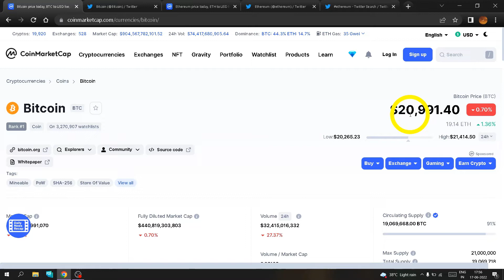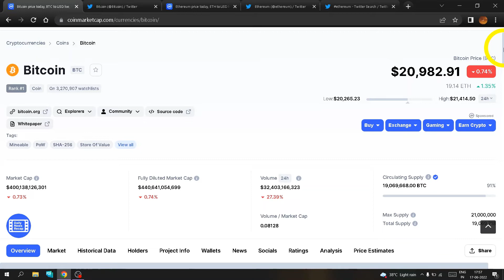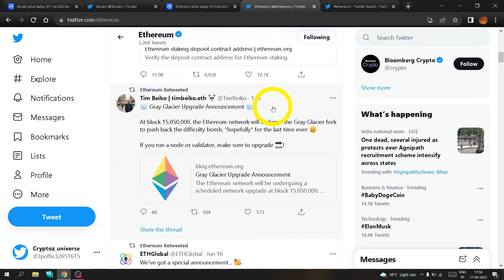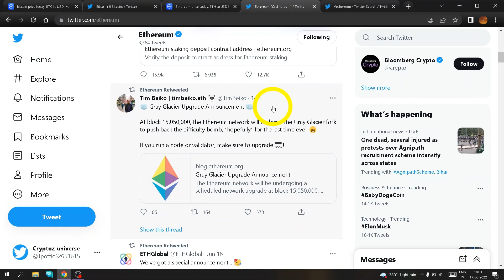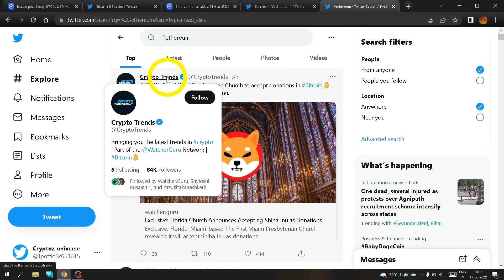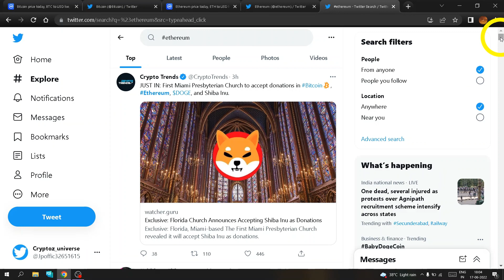⚠ क्या अभी और गिरेगा Market | ETH to $600 | Bitcoin news today |Ethereum news today| Crypto crash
it includes
Eth news today
Bicoin news hindi
btc news today hindi
Eth news today hindi

BITCOIN
BITCOIN NEWS
Market crash reasons
Market crash biggest reason
Bitcoin crash reason
Bitcoin future
Crypto future

1) Crypto updates
2) Crypto  news
3) Crypto 2022
4) BITCOIN price prediction
5) Why Bitcoin crash
6) why market crash?
7) Crypto latest updates
8) Crypto today news
9)
10) Bitcoin updates
Metaverse
Lockup show in metaverse
crypto updates
cryptocurrency bill india